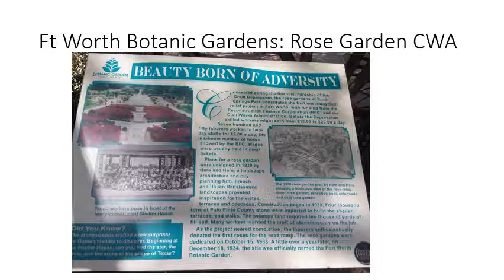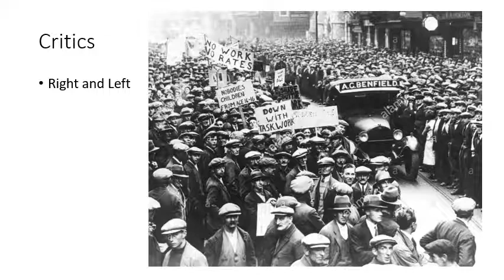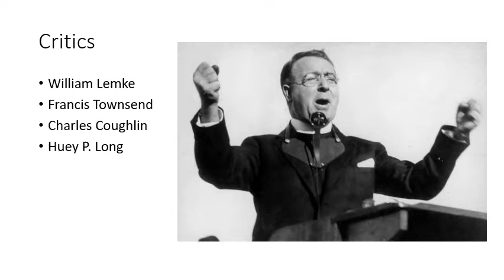Criticism of the New Deal•Samantha Elkins